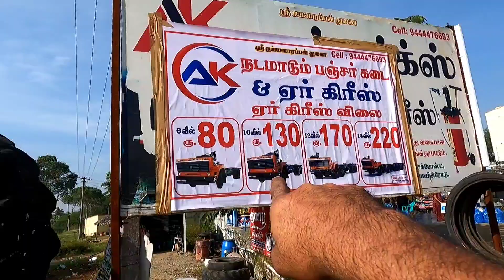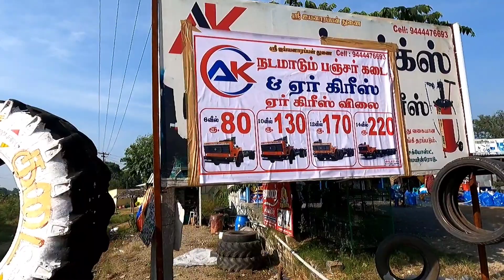മൂന്ന് തവണ വെയിറ്റ് നോക്കിയിട്ടും വ്യത്യാസം. യാത്രയ്ക്കിടയിൽ ഉണ്ടായ അനുഭവം .| dream journey to Ajmer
dream journey to Ajmer dargah Sharif | dream travel |  dream to Mecca madeena | Malappuram vlogger | kl 10 yathra | kl 10 vlogger | Bangalore Karnataka | Bangalore trip | all india trip | truck trip | lorry